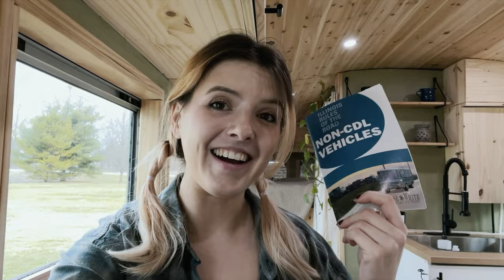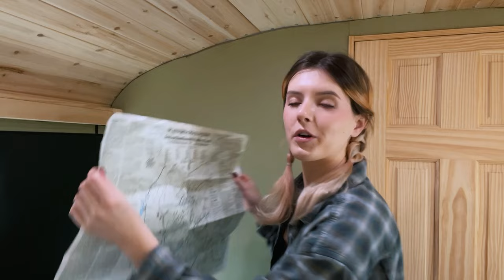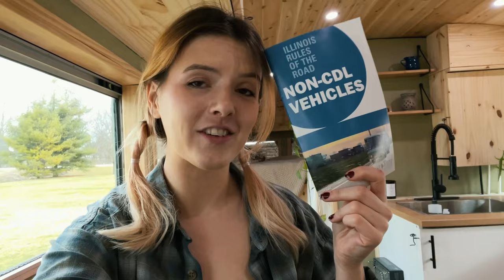my last week living in a driveway | van life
this week was wild. i have so many updates. van life is about to begin.

this is the last video of bus life in the midwest (specifically in a driveway in the midwest)

bus life builds
van life builds
skoolie